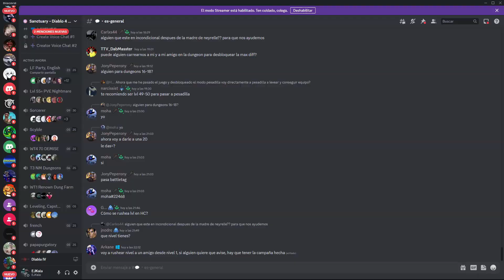🔥Como conseguir ARMAS ANCESTRALES siendo NIVEL BAJO🔥DIABLO 4